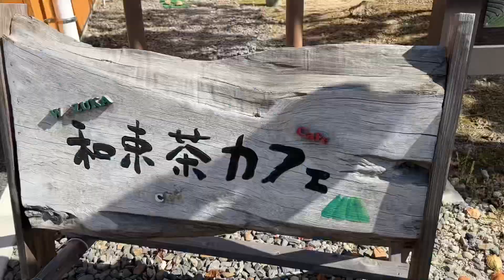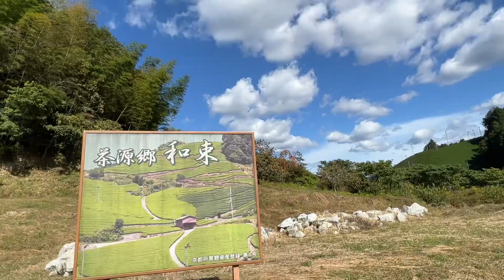和束茶畑 京都ぶらり歩き 綺麗な景色を求めて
2022年10月末に茶畑を見に行きました。とても綺麗です。何度も行きたい場所ですね。